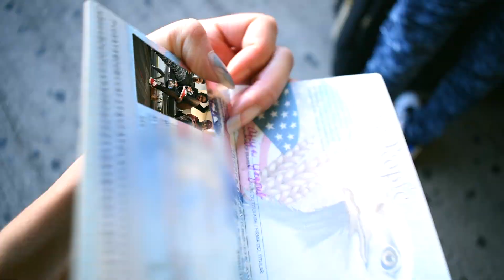Jamaica Vlog | Airport Diaries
The very very very beginning of our trip to Jamaica over the Christmas break.

🎶 MUSIC 🎶
Jarico - Island